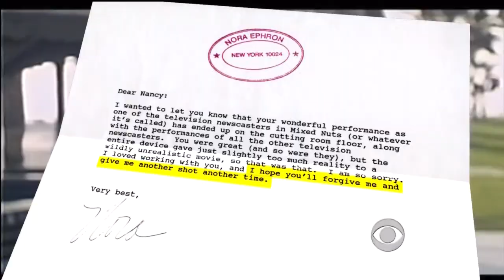Remembering Nora Ephron 1941 2012 CBS Sunday Morning 7 1 12